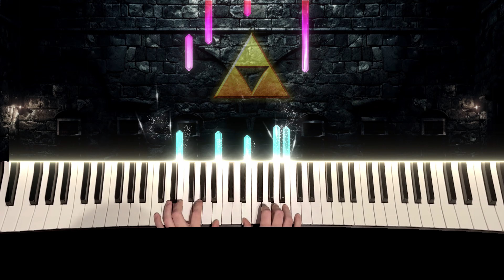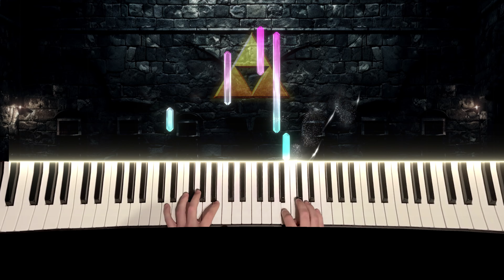Zelda's Lullaby - Ocarina of Time | Piano Cover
It's about time that I uploaded something from the legendary "Legends of Zelda: Ocarina of Time"!

This is without doubt the most epic quest from my childhood, and the music is just mesmerizing.. I'm thrilled that I got to experience this game as a kid, and will be forever grateful to the legend Koji Kondo for creating all the incredible music for Ocarina of Time.

This beautiful song is from the part in the game when you're visiting Hyrule Castle. This is where Link meets Zelda for the first time.

I really hope you enjoy my piano version, and remember to

Unfortunately I don't have sheet music, since I only play by ear. Sorry about that :(

Recording equipment:
- Iphone 13

Edited with:
- Adobe Photoshop
- SeeMusic

Composer:
Koji Kondo

Arrangement:
Vetle Raustein